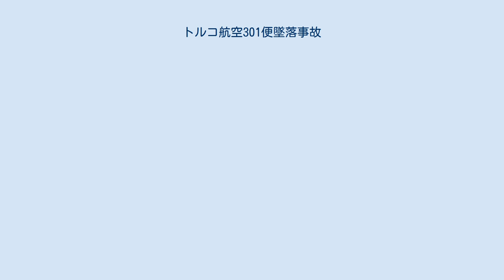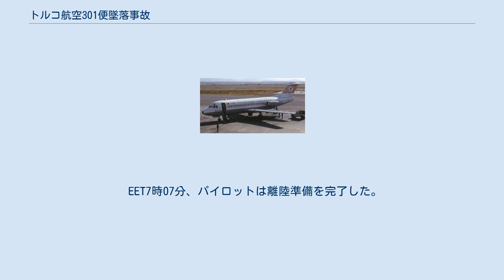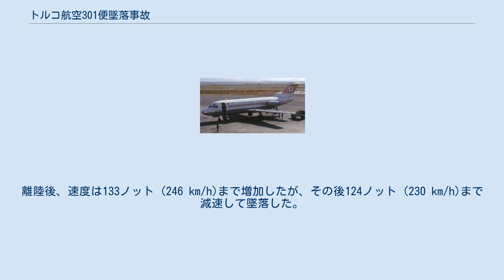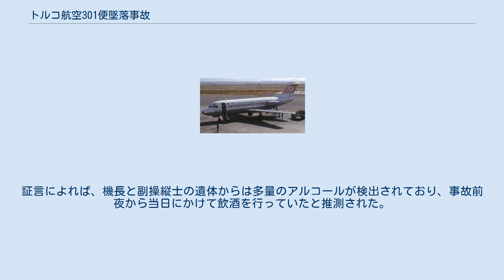トルコ航空301便墜落事故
トルコ航空301便墜落事故は1974年1月26日にトルコで発生した航空事故である。
イズミル・ジュマオバス空港からイスタンブール国際空港へ向かっていたトルコ航空301便（フォッカーF28-1000フェローシップ）が離陸直後に墜落し、乗員乗客73人中66人が死亡した。
 事故機のF28は、2機のロールス・ロイス RB183-2「スペイ」Mk555-15ターボファンエンジンを搭載していた。
フォッカー社でのシリアルナンバーは11057で1972年9月5日に製造され、1973年1月13日に初飛行していた。
 機長は37歳の男性で、F28とF27での飛行資格があった。
機長は1958年に空軍士官学校を卒業しており、F-86とF-104、T-34で2,600時間の飛行経験があった。
1970年にトルコ空軍を退役し、トルコ航空へ入社した。
1972年にF28の機長としての飛行資格を取得し、翌年にチェックパイロットとしての資格も取得した。
F28では577時間の飛行経験があった。
 副操縦士は36歳の男性であった。
副操縦士も過去に空軍士官学校を卒業し、1973年までトルコ空軍に在籍していた。
C-47、C-54、H-19などで2,794時間の飛行経験があり、F28では395時間の経験があった。
 EET7時07分、パイロットは離陸準備を完了した。
7時10分ごろ、301便はイズミル・ジュマオバス空港の滑走路35からの離陸滑走を開始した。
約3,200フィート (980 m)地点で離陸速度に達し、機体は上昇した。
しかし、高度8-10m付近で、突如機体が左にヨーイングしだし機首が下がった。
301便は地面に接触し、排水溝に衝突しながら滑り落ちて炎上した。
救助隊がすぐに現場へ急行したが、激しい炎に機体は飲まれており、現場で60人の死亡が確認された。
また、病院へ搬送後に6人が死亡し、最終的に乗員4人と乗客62人が死亡した。
遺体の損傷は激しく、特定は困難であった。
 当時、フォッカー F28で発生した事故の中で最悪の事故であり、トルコでは2番目に大きな航空事故であった。
 また、その時点でのトルコで最悪の航空事故は1963年アンカラ空中衝突事故（ミドル・イースト航空265便 ビッカース 754D バイカウントとトルコ空軍のC-47による事故）であった。
 事故発生当初はエンジン故障が原因と報じられた。
調査から、301便は2,800フィート (850 m)の地点で離陸速度に達するはずだった。
しかし実際には3,200フィート (980 m)滑走し、速度が124ノット (230 km/h)に達してから離陸していた。
離陸後、速度は133ノット (246 km/h)まで増加したが、その後124ノット (230 km/h)まで減速して墜落した。
この事から、離陸時の迎角が通常よりも大きかったと推定された。
また、離陸時の気温は3℃で、湿度は97%だった。
この気象条件下では主翼、及び昇降舵に着氷が生じる可能性が高く、ほぼ同じ条件下で駐機されていたF28に着氷が生じていた。
また、1969年2月25日にはLTUインターナショナルのF28が似た条件下での離陸に失敗するという出来事が発生していた。
報告書では迎角が大きかったとしても、着氷が生じていなければ墜落はしなかっただろうとされた。
また、消防隊の装備が不足していたことについても指摘された。
 事故の16年後、当時の運輸大臣であったハサン・フェルダ・ギュリーがミリエット紙の取材に対して、「パイロットが酔っていたという事実を隠蔽した」と証言した。
証言によれば、機長と副操縦士の遺体からは多量のアルコールが検出されており、事故前夜から当日にかけて飲酒を行っていたと推測された。